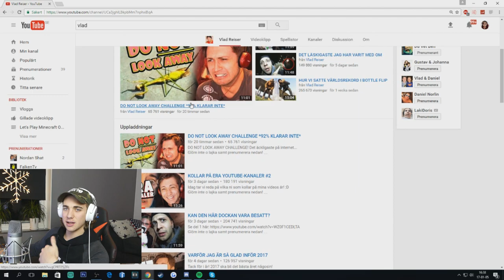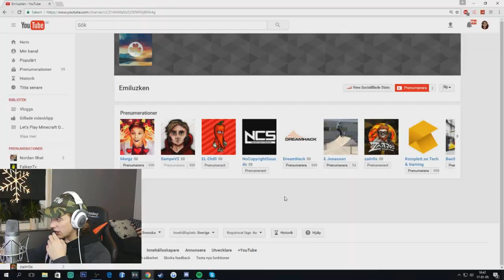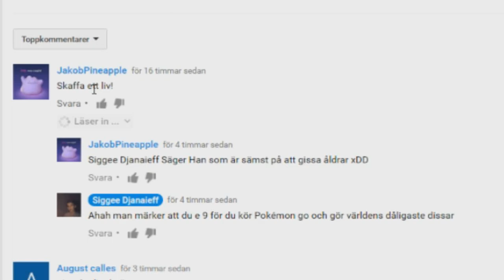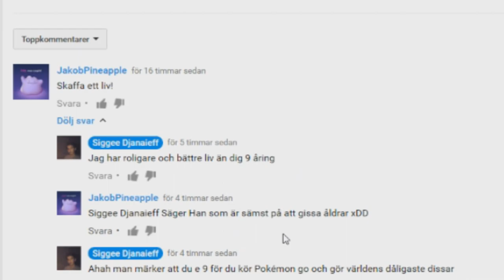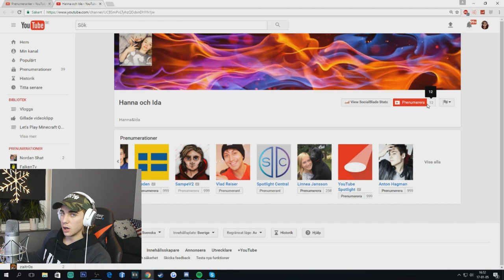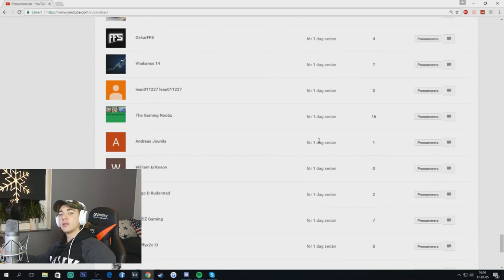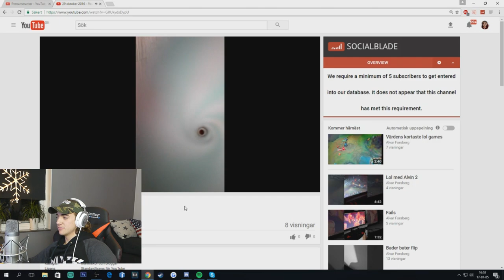KOLLAR PÅ ERA VIDEOS!!!!